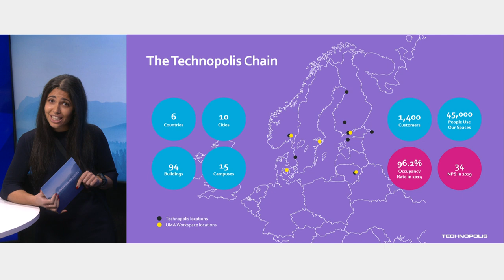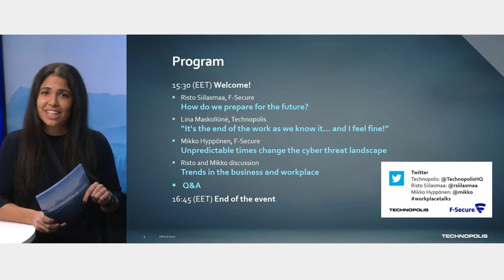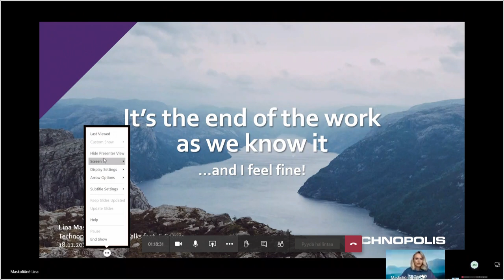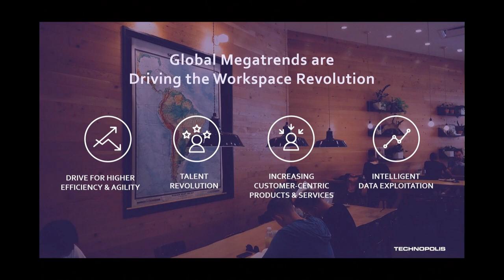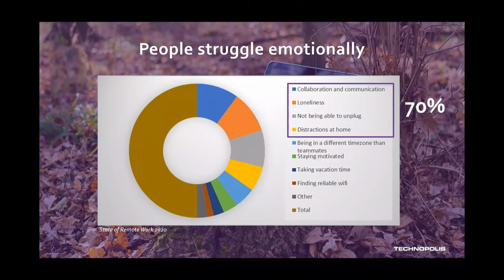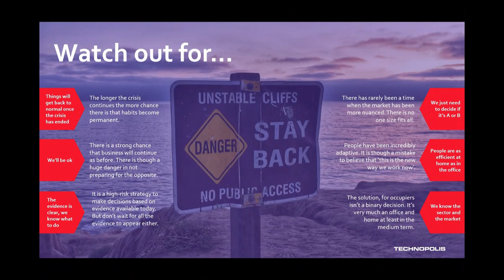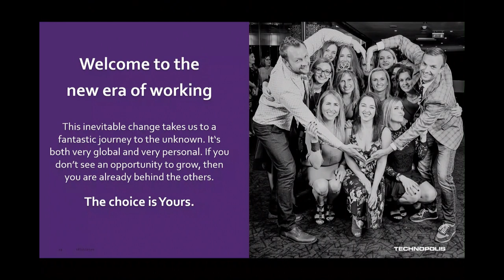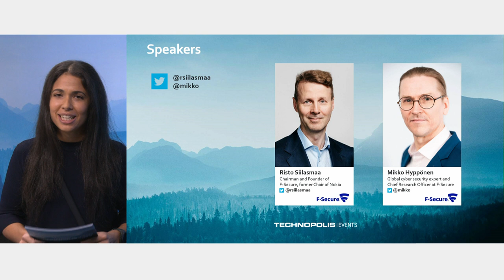Technopolis Workplace Talks feat. F-secure 18.11.2020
Technopolis Workplace Talks featuring F-Secure:
Let's Make Work A Better Place – What Should Business Leaders Consider for 2021?

How should companies plan the future of work for 2021? The pandemic has accelerated the ongoing working life changes by forcing us out of offices. In the future, people will continue to work when and wherever it best suits them.

Inspiring speakers
Lina Maskoliūnė, Business Unit Director, Technopolis Lithuania
Risto Siilasmaa, Chairman and Founder of F-Secure, former Chairman of Nokia
Mikko Hyppönen, Global cyber security expert and Chief Research Officer of F-Secure, author, writer